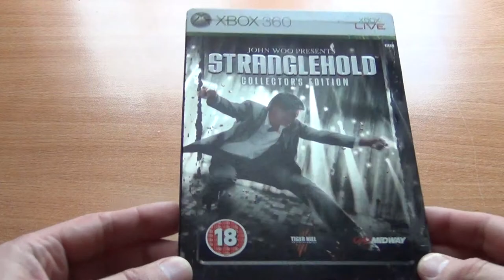Stranglehold Collector's Edition xbox 360 PAL